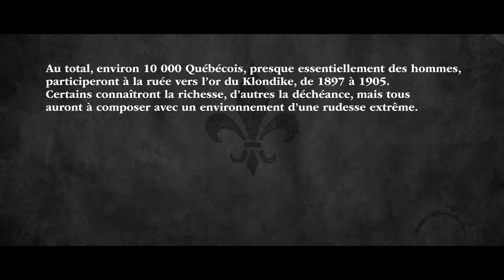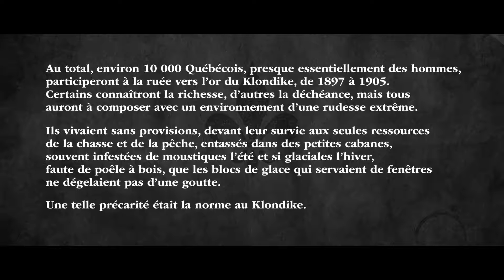Le Collectif: Salomé Leclerc chante Émilie et Nolasque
Sur l'album Collectif des Légendes d'un peuple, Salomé Leclerc chante la vie pleine d'aventures du couple de pionniers au Klondike, Émilie Fortin et Nolasque Tremblay. Leclerc présente le parcours singulier d'Émilie Fortin, qui a suivi courageusement son Nolasque dans la ruée vers l'or. Une capsule réalisée par Pierre-Luc Racine.